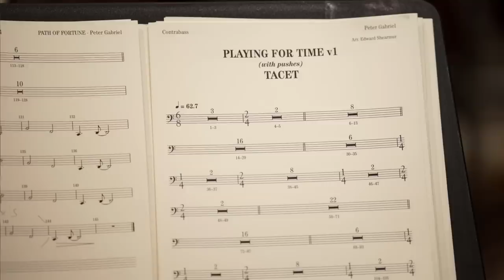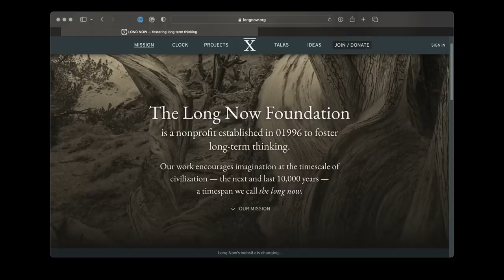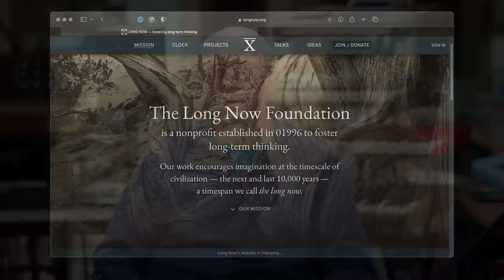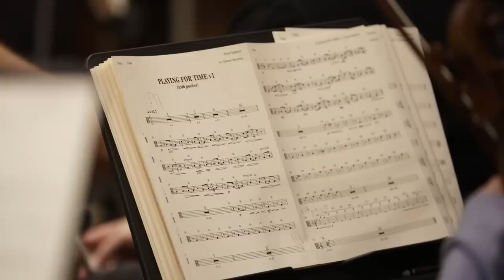Peter Gabriel - Full Moon March 2023 - Playing for Time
Peter Gabriel's Full Moon Club update for March 2023, where he discusses the launch of Playing For Time, the third track to be taken from the forthcoming album I/o.

Listen to the full track Playing For Time from Tuesday 7 March

‘‘Playing For Time is a song that I have been working on for a long time and have performed live, without lyrics, so some people may be familiar with it. It’s been an important song for me. It's about time, mortality and memories and the idea that each of us has a planet full of memories which get stashed inside the brain.
It is more of a personal song about how you assemble memories and whether we are prisoners of time or whether that is something that can actually free us. I do think it’s good to push yourself towards more bold or interesting experiences because then you will have richer memories to feed you when you get to my age. You also get taught by every meaningful experience that you go through.’

Written and produced by Peter Gabriel, Playing For Time was recorded at Real World Studios in Wiltshire and The Beehive in London, and features Tom Cawley on piano. The orchestral arrangement, by Ed Shearmur, was recorded at British Grove Studios in London with a number of players who previously featured in the New Blood Orchestra.

Cover image: Mes voeux (avec nos cheveux) by Annette Messager
'I’d seen the work of Annette Messager, who is a wonderful artist, many years ago and nearly got her involved in the Art from Us project, but this time I thought she’d be exactly the right person to ask to do something for this song.'

Gabriel’s thoughts about time were, in part, influenced by the work of the Long Now Foundation, and Danny Hillis’s extraordinary invention, The 10,000 Year Clock, which is an idea designed to try and encourage us to think long-term. ‘I’m sure that if we have a chance of surviving the existential problems that we now face we have to start thinking much bigger and longer to make some real headway. So, I think what they do is enormously valuable and there are some amazing talks on their website, so for those that want a deep dive into the role of time and long-term thinking, the Long Now Foundation is a wonderful place to start.’

The deep-dive Peter mentions in the film will be available to subscribers over on Bandcamp